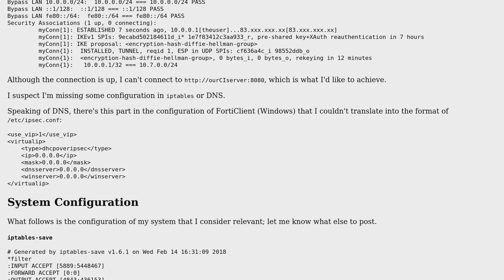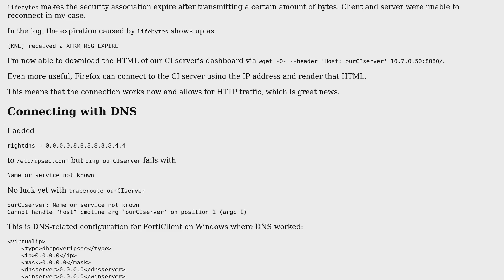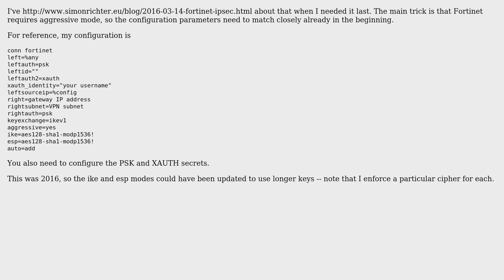Unix & Linux: IPsec VPN with strongSwan to FortiGate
With thanks & praise to God, and with thanks to the many people who have made this project possible! | Content (except music & images) licensed under cc by-sa 3.0 | Music | Images & others | With thanks to user Simon Richter user Matthias Braun and the Stack Exchange Network Trademarks are property of their respective owners. You are responsible for your own actions.